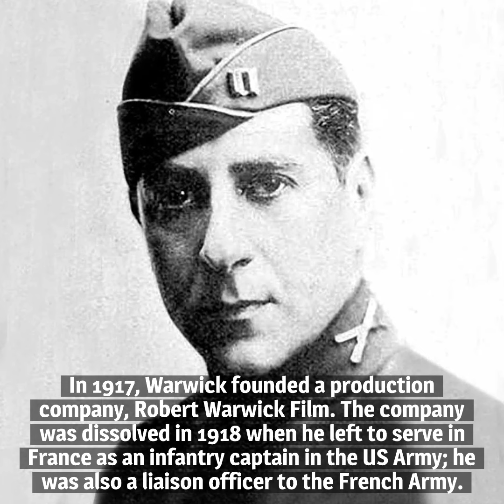Robert Warwick: 10 Things You Should Know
Here are 10 things you should know about Robert Warwick, born on October 9, 1878. He was the epitome of a trouper, compiling more than 300 credits on stage, in pictures and on television.
About Cladrite Radio:
Cladrite Radio is a streaming radio station that has been featuring toe-tapping tunes of the 1920s, '30s and '40s for nearly 15 years. We also explore other areas of vintage popular culture on our website and social media pages.

Our licensing costs are sizable, and we are a fully listener-supported station, so if you enjoy the content we share on social media and/or the music we play on our station, please consider joining as a sponsor for as little as $5 a month.

Cladrite Radio
(click on Hot to Listen for ways to access our stream